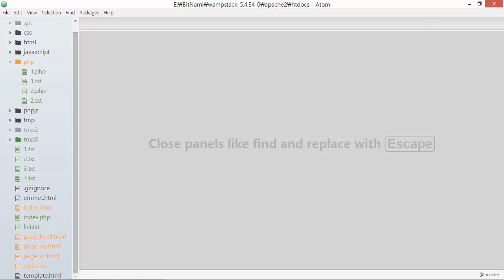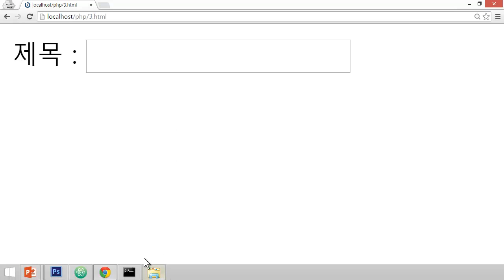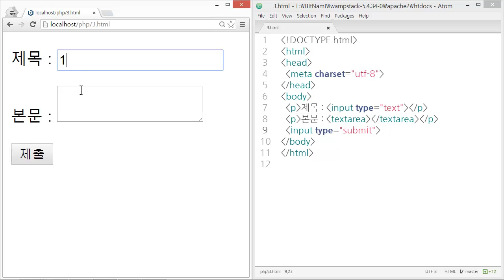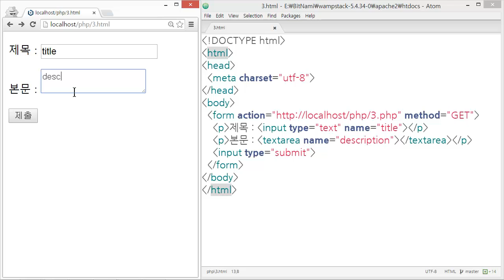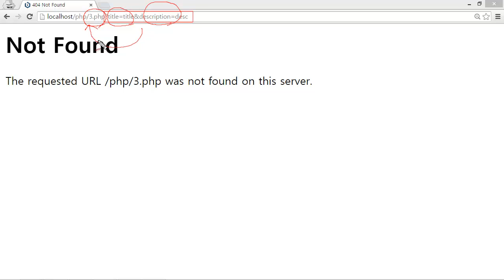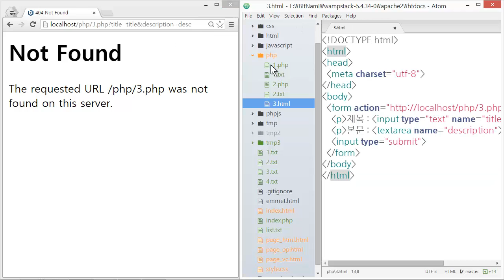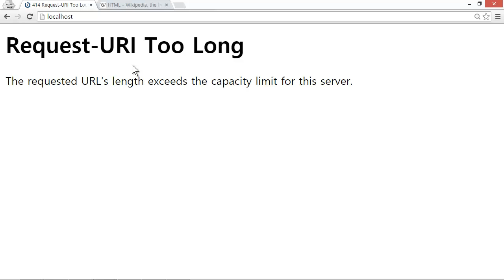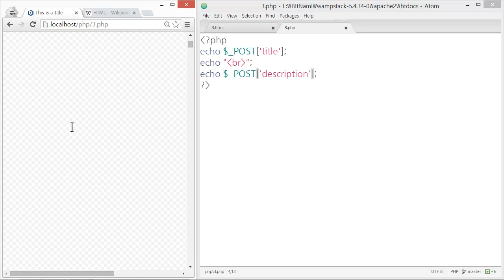웹애플리케이션 만들기 - MySQL 실습 4 : form